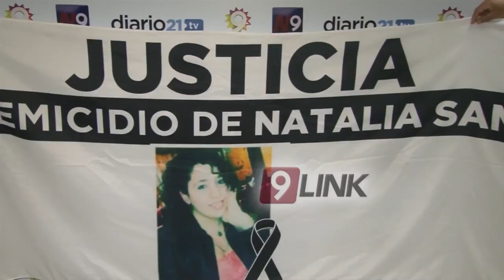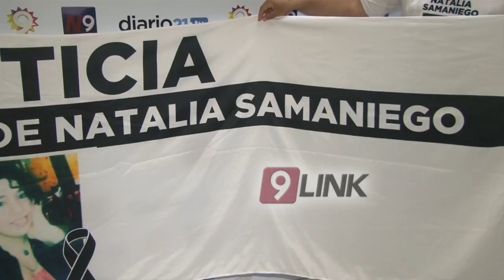C9 - Resistencia; Justicia por Natalia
JUSTICIA POR NATALIA
EL SÁBADO REALIZARÁN UNA MARCHA POR LA JOVEN ASESINADA EN POSADAS
Natalia Samaniego era una joven Chaqueña que fue brutalmente asesinada y puesta en una heladera en Posadas,  Misiones. El único detenido es su pareja que se encontraba en el lugar en ese momento y convivía con ella. Los familiares y buena parte de la ciudadanía del Chaco realizarán una marcha pidiendo justicia por Natalia. La misma se realizará este sábado a las 9 de la mañana en la plaza central frente a la catedral y será replicada luego en Misiones.
RAMÓN SAMANIEGO- PAPÁ DE NATALIA